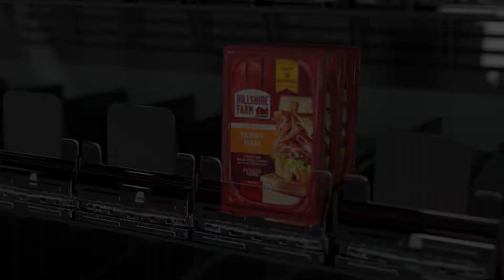Full Grocery Store Walkthrough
Join Retail Space Solutions as we virtually explore a produce, meat, frozen, and cheese section within a classic grocery store layout. Here we showcase how our fixtures improve your product presentation, positively impact the in-store experience, and deliver real results.

Showcased here: SpaceGrid® II with Standard lens, SpaceGrid® II with FF lens, SpaceGrid® II on Magna-Bar™.